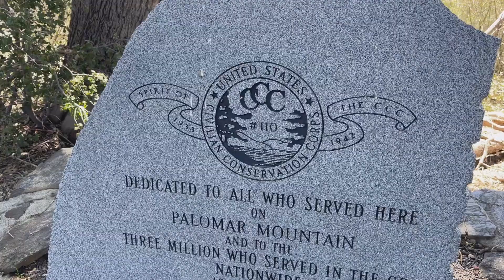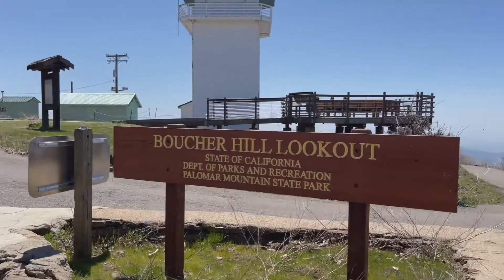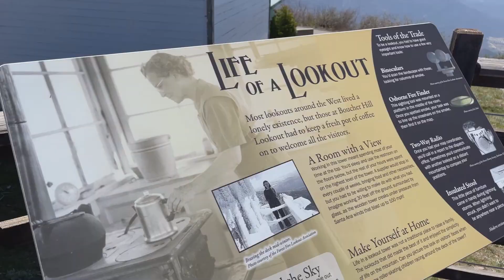Palomar Mountain State Park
Includes a visit to Boucher Hill Fire Lookout and Doane Pond